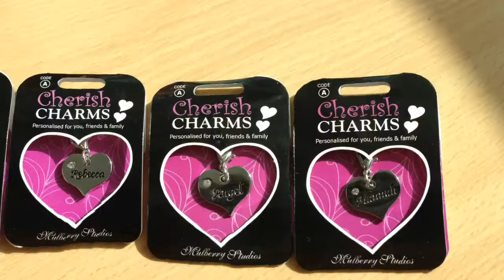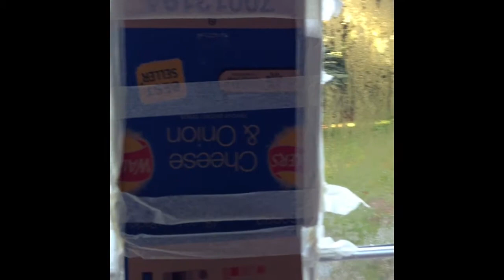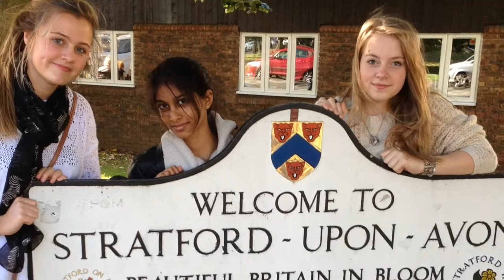Stratford-Upon Avon OFFICIAL MOVIE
We finally got it uploaded! We hope you enjoy it, please  let us know what you think on twitter and/or in the comments box below xxx